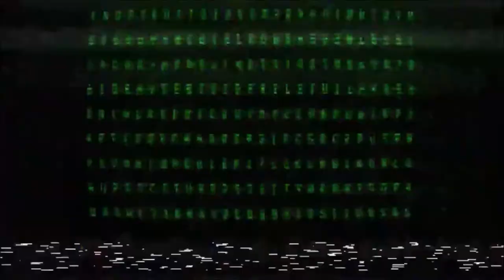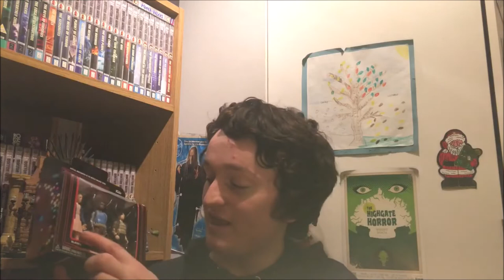Birthday Haul 2019 - Doctor Who, Stranger Things, Marvel + More